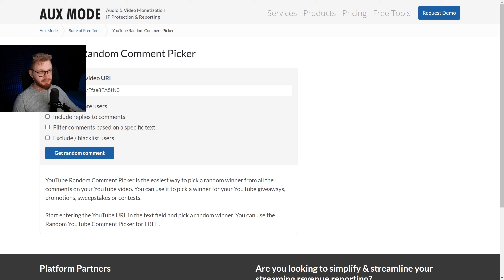ZDOBYWAM NAJRZADSZE PRZEDMIOTY w BLOX FRUITS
ROBLOX BLOX FRUITS POLSKA